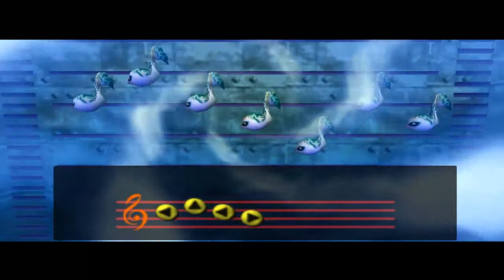The Legend of Zelda: Majora's Mask Episodio 21 "Huevos Zora | New Wave Bossa Nova"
En este episodio conseguimos los huevos zora de la roca Pináculo, una pieza de corazón y aprendemos la melodía "New Wave Bossa Nova".

Espero lo disfruten tanto como yo :3.